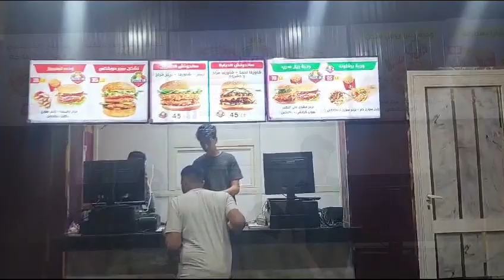منيوبورد 3 شاشات - مطعم بيتزا إن - حلوان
🏅أحدث أنظمة التحكم في شاشات المنيوبورد🏅
🔸للمطاعم والكافيهات والمحلات التجارية والمولات🔸
💥يدمج النظام في الشاشات الاسمارت أندرويد مع نظام تشغيل الشاشة💥
🔸 يدعم النظام أي عدد شاشات في آن واحد بأي وضع (أفقي أو رأسي).
🔸 التحكم عن طريق الإنترنت في جميع الفروع في آن واحد وتعديلها واظهار العروض المباشرة لكل الفروع.
🔸 جدولة العرض حسب توقيت معين وحسب الموقع الجغرافي وكذلك بث إعلان محدد المدة للمناسبات.
🔸 عرض فيديو واحد ممتد على كل الشاشات أو تقسيم الشاشة الواحدة إلى عدة أجزاء مختلفة.
🔸 تعدد المحتوى الإعلاني (فيديو - صور - pdf - شريط أخبار – بث حي من موقع الكتروني.. الخ).
🔸 قسم خاص بالشركة لعمل تصميمات جرافيك أنيميشن للمنيوهات👇
📭شركة بروميديا - 24 ش عامر- الدقي📭